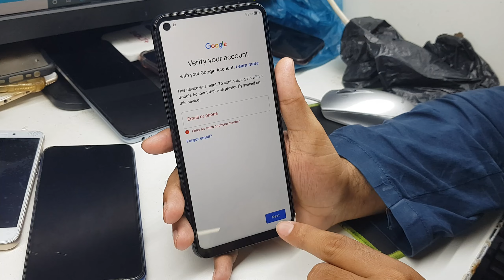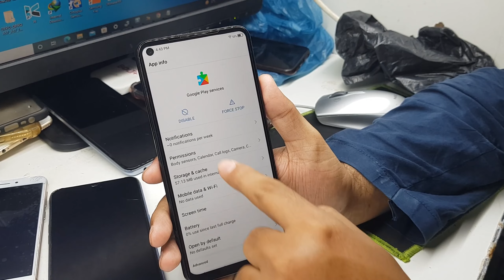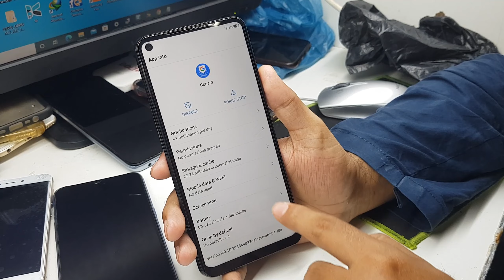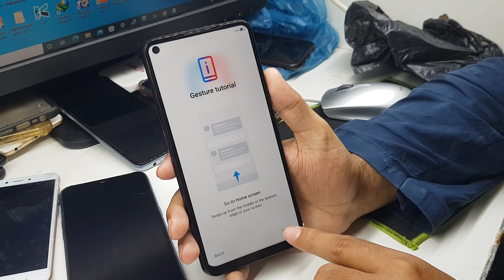ALL ZTE Mobile FRP/Google Lock Bypass Android 10 Without PC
zte mobile frp bypass android 10 without pc
zte frp bypass android 10
zte mobile frp bypass
How do I bypass Google FRP on ZTE?
How do I delete a Google account from my ZTE after factory reset?
How do you bypass Google FRP lock on any Android phones with PC?
How do I bypass FRP in settings?
zte frp bypass android 10 without pc